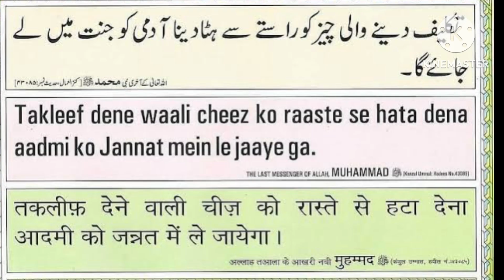Bihari mutton | Mutton Curry Bihari Style | Mutton curry banane ka aasan tarika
Hello everyone!
We are starting this channel to show you all the recipes of delicious and mouth watering dishes🤤
This channel is for all the foodies out there and yes we are a foodie family too😚
We need your support so it will help our account grow and we will be able to reach you all with much more delicious dishes and recipes🤞
Much love from chalo cook karein family❤️